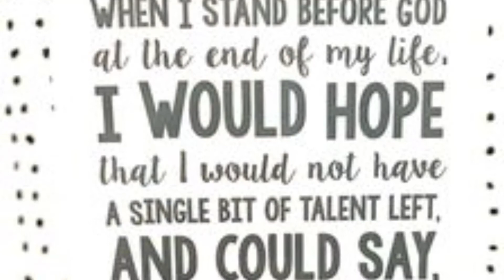Digging in deep .